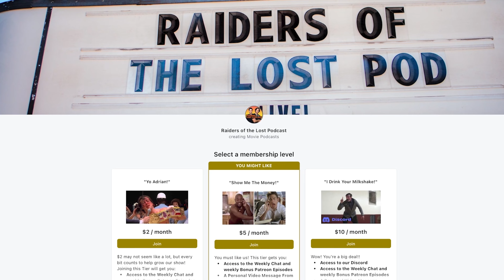A Nightmare On Elm Street is a CLASSIC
Audio Engineer:
Jacob Kossler